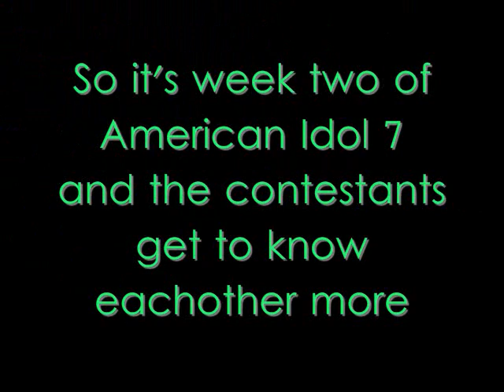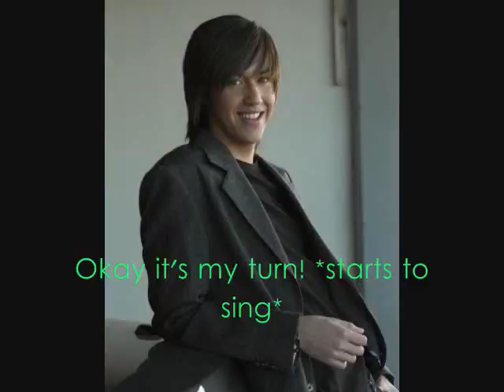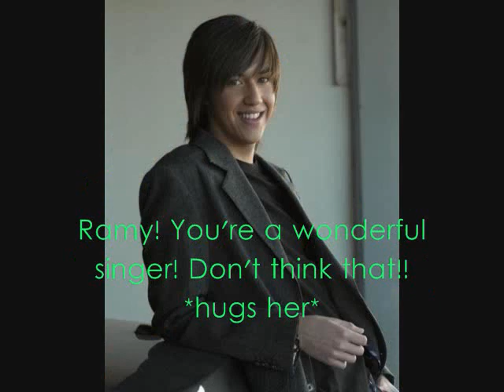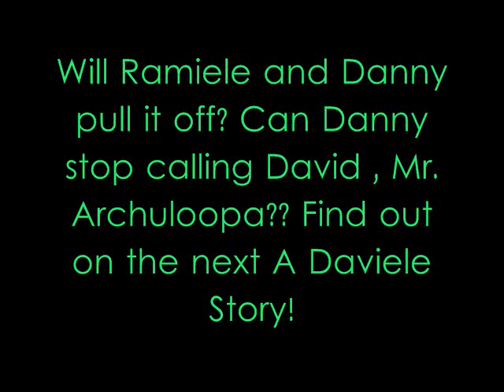A Daviele Story Ep 1: The Top 20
Ramiele Malubay is in the reality show, American Idol. When she goes to the Top 20, she sees the hottest guy ever, David Archuleta! When she asks her friend, Danny Noriega how old David is, he says 17. Ramiele is disappointed because she is 20... Danny says that age doesn't matter. Does David like her back?